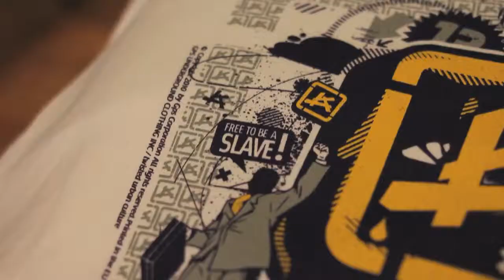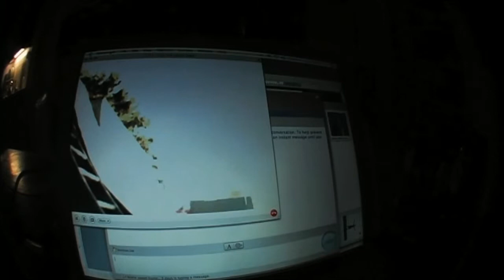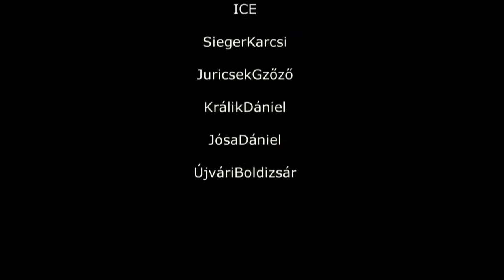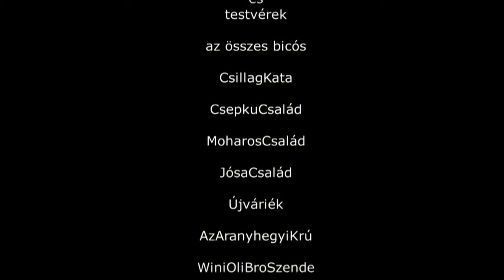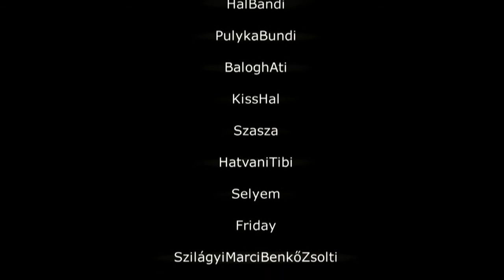ride.hu 2010 ULTRATIGHT!